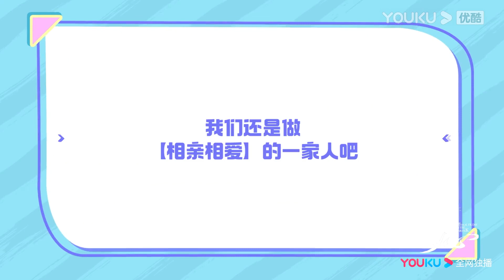ENGSUB【BTS】床咚大作战！周也压住侯明昊“指哪打哪”太过瘾！侯明昊反压结果却还是被“一顿揍”！| 护心 Back From The Brink | 侯明昊/周也 | YOUKU